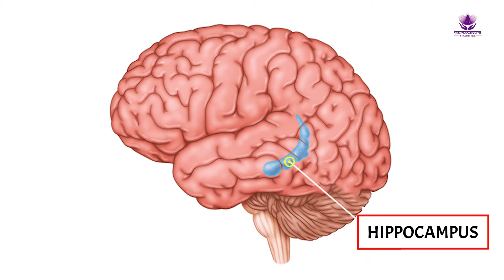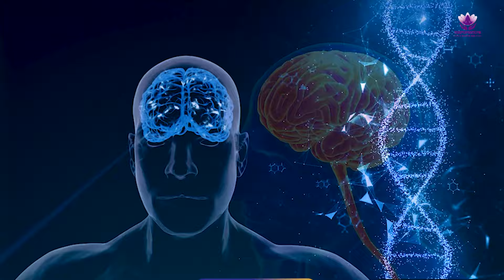What Causes Depression? Depression क्या हैं ? Depression किन कारणों से होता हैं ? Dr. Sandeep Bhasin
Depression is a complex mental health condition that can affect individuals for various reasons. It is more than just feeling sad; it involves a persistent and deep-seated sense of hopelessness, despair, and a lack of interest in activities. The causes of depression are multifaceted, often stemming from a combination of biological, psychological, and environmental factors.

Biologically, imbalances in neurotransmitters, such as serotonin and dopamine, play a significant role. Genetic predispositions can also contribute, as individuals with a family history of depression may be more susceptible. Psychologically, unresolved trauma, chronic stress, or a history of abuse can increase the risk of developing depression. Environmental factors, such as major life changes, isolation, or a lack of social support, can further exacerbate the condition.

Understanding depression involves recognizing the interplay of these factors, and it is crucial to approach its treatment with a holistic perspective. Seeking professional help, engaging in therapy, adopting healthy lifestyle habits, and building a strong support system are essential steps towards managing and overcoming depression. By shedding light on the various causes and promoting awareness, we can contribute to a compassionate understanding of depression and foster a supportive environment for those affected. What causes depression? depression क्या हैं ? Depression किन कारणों से होता हैं ? Dr. Sandeep Bhasin